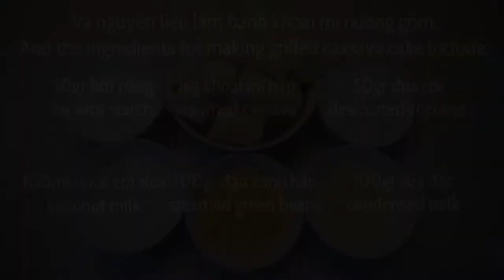Cách làm bánh khoai mì đậu xanh nướng bằng nồi chiên không dầu (baked cassava cake by air fryer)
Tiếp sau bài khoai mì hấp nước cốt dừa béo ngon thì bài này sẽ là món bánh khoai mì nướng thơm ngon không kém. Đặc biệt là nướng nhanh gọn bằng nồi chiên không dầu sẽ cho ra lò mẻ bánh khoai mì với vỏ giòn rụm nóng hổi cùng nhân khoai mì đậu xanh bùi bùi béo béo nước cốt dừa, sựt sựt cùng ít dừa sợi đi kèm. Bảo đảm sẽ làm cả nhà mê ngay món bánh này đó.

@ Các bước thực hiện:
Bước 1: Khoai mì rửa sạch, gọt vỏ, cắt khúc nhỏ cho vào ngâm trong nước muối ít nhất 2-3 tiếng. Đậu xanh cho nước vào ngâm khoảng 2 tiếng.
Bước 2: Cho đậu xanh cùng khoai mì vào xửng hấp chín. Đậu xanh hấp 15 phút thì lấy ra còn khoai mì hấp 30 phút.
Bước 3: Khoai mì đã hấp bóp tán nhuyễn cho nhỏ ra. Sau đó trộn cùng đậu xanh đã hấp, nước cốt dừa, dừa sợi và sữa đặc
Bước 4: Trộn đều thành một khối tròn rồi lấy ra một ít tạo hình tròn vuông tùy thích. Sau đó cho bánh khoai mì vào nồi chiên không dầu.
- Set nhiệt lần đầu ở 160 độ trong 10 phút.
- Sau đó trở mặt set tiếp lần 2 ở 160-180 độ trong 10 phút là xong.

@ Nguyên liệu gồm:
1. Khoai mì: 1 kg
2. Đậu xanh không vỏ: 100gr
3. Nước cốt dừa: 100ml